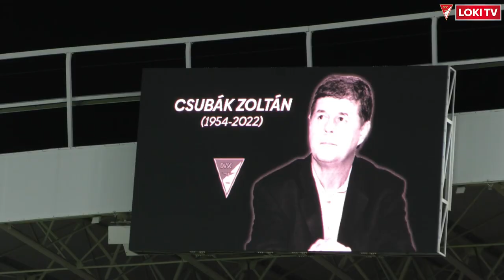MECCSNAP: DVSC-Gyirmót 3-1⚽️🔴⚪️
Magabiztos játék, szép győzelem! Fontos sikert aratott a Loki!